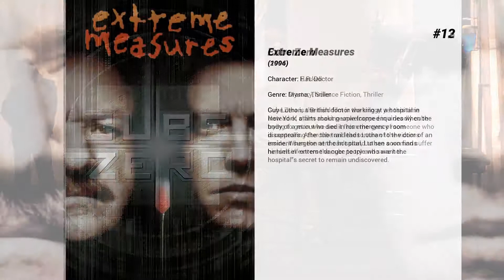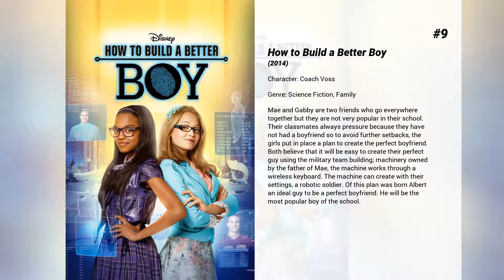Best Martin Roach movies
Welcome to... Best Martin Roach movies! In our channel you will find hundreds of TOPS and rankings of the best films of all genres, actors and nationalities.

Best Martin Roach movies presents...

15. 388 Arletta Avenue
A young couple find themselves in an unnerving situation with a mysterious stalker.

14. Diary of the Dead
A group of young film students run into real-life zombies while filming a horror movie of their own.

13. Cube Zero
Cube Zero is the third film in the trilogy yet this time instead of a film about people trapped in a deadly cube trying to get out we see it from the eyes of someone who is controlling the cube and the torture of the victims inside. When the nerd can’t stand to see a woman suffer he himself enters the cube to try and save her.

12. Extreme Measures
Guy Luthan, a British doctor working at a hospital in New York, starts making unwelcome enquiries when the body of a man who died in his emergency room disappears. After the trail leads Luthan to the door of an eminent surgeon at the hospital, Luthan soon finds himself in extreme danger people who want the hospital's secret to remain undiscovered.

11. Nothing
The film tells the story of two good friends who live together, Andrew, an agoraphobic travel agent who works from his home, and Dave, a loser who works in an office where he is treated with contempt. Just when it seems things can't get any worse for the two, the entire world outside of their house disappears and is replaced with an endless white void.

10. Dream House
Publisher Will Atenton quits a lucrative job in New York to relocate his wife, Libby, and their daughters to a quaint town in New England. However, as they settle into their home the Atentons discover that a woman and her children were murdered there, and the surviving husband is the town's prime suspect. With help from a neighbor who was close to the murdered family, Will pieces together a horrifying chain of events.

9. How to Build a Better Boy
Mae and Gabby are two friends who go everywhere together but they are not very popular in their school. Their classmates always pressure because they have not had a boyfriend so to avoid further setbacks, the girls put in place a plan to create the perfect boyfriend. Both believe that it will be easy to create their perfect guy using the military team building; machinery owned by the father of Mae, the machine works through a wireless keyboard. The machine can create with their settings, a robotic soldier. Of this plan was born Albert an ideal guy to be a perfect boyfriend. He will be the most popular boy of the school.

8. 12 Dates of Christmas
In an attempt to win back her ex-boyfriend on Christmas Eve, Kate ends up ruining her blind date with Miles, a handsome guy she's been set up with. In a strange twist of fate, Kate is given the chance to re-live Christmas Eve twelve times.

7. Code 8
In Lincoln City, some inhabitants have extraordinary abilities. Most live below the poverty line, under the close surveillance of a heavily militarized police force. Connor, a construction worker with powers, involves with a criminal gang to help his ailing mother. (Based on the short film "Code 8," 2016.)

6. Christmas Inheritance
To inherit her father's company, socialite Ellen must first visit his small hometown, where she learns the value of hard work and helping others.

5. The Lookout
Chris is a once promising high school athlete whose life is turned upside down following a tragic accident. As he tries to maintain a normal life, he takes a job as a janitor at a bank, where he ultimately finds himself caught up in a planned heist.

4. Every Day
16-year old Rhiannon falls in love with a mysterious spirit named "A" that inhabits a different body every day. Feeling an unmatched connection, Rhiannon and "A" work each day to find each other, not knowing what the next day will bring.

3. The Christmas Chronicles
Siblings Kate and Teddy try to prove Santa Claus is real, but when they accidentally cause his sleigh to crash, they have to save Christmas.

2. The Shape of Water
An other-worldly story, set against the backdrop of Cold War era America circa 1962, where a mute janitor working at a lab falls in love with an amphibious man being held captive there and devises a plan to help him escape.

1. Spotlight
The true story of how the Boston Globe uncovered the massive scandal of child molestation and cover-up within the local Catholic Archdiocese, shaking the entire Catholic Church to its core.